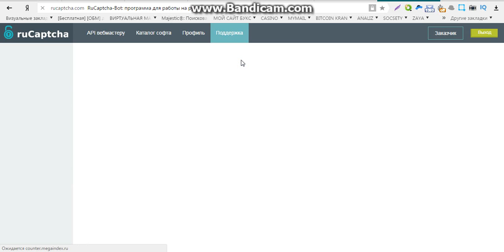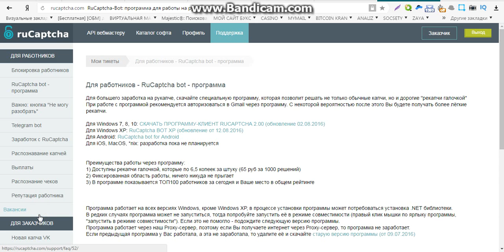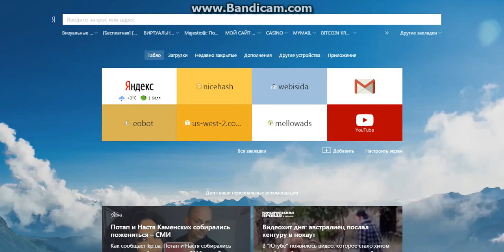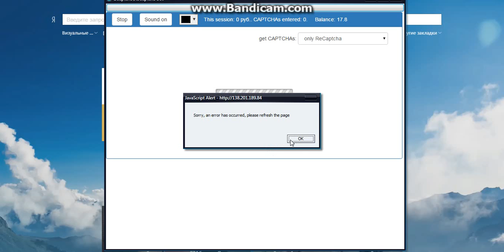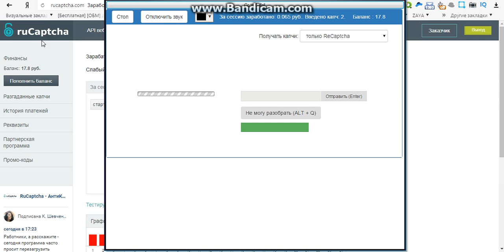заработок в интернете без вложений и комиссий